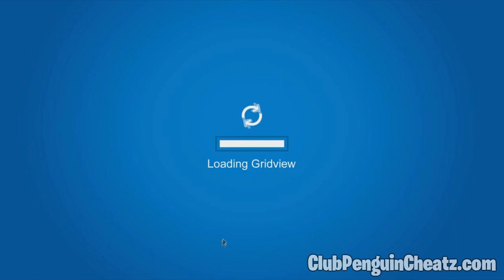Club Penguin - 7000 Subscribers Party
Here is the official recap video for my 7000 subscribers party!